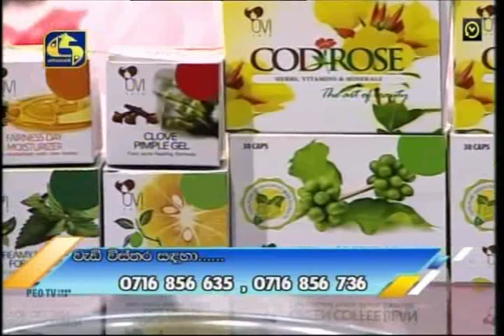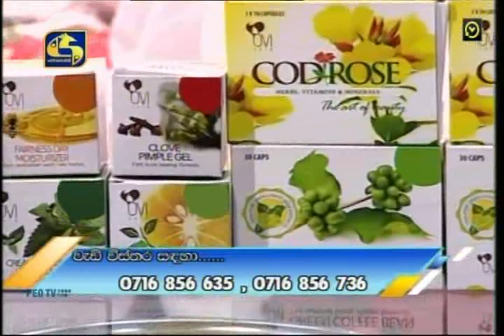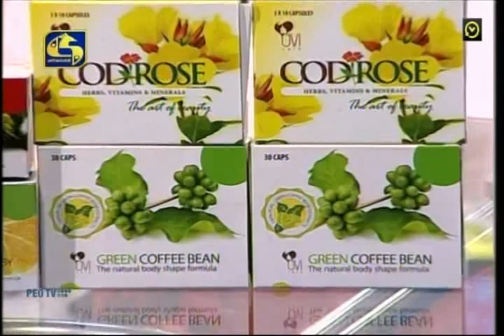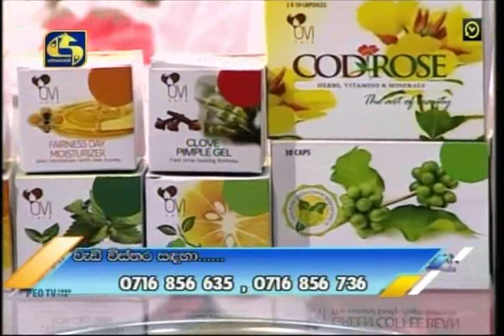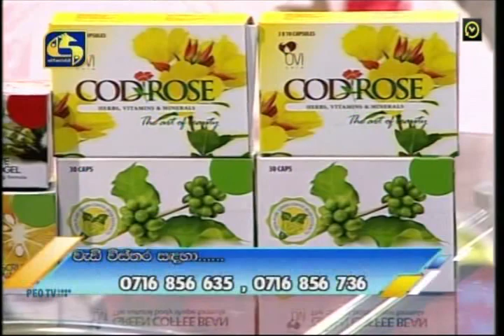OVI & cod rose With Maneesha Kandekumbura &Shehana Perera@ swarnavahini2019-10-17